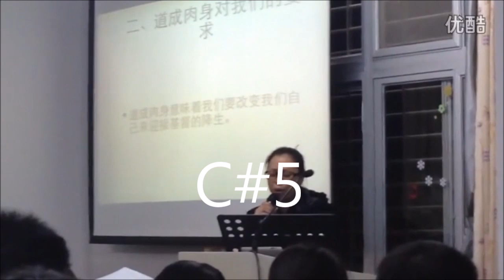Sophia/Susan Huang (黄绮珊), China's Soul Diva - Live Vocal Range (C3 - F#6)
Sophia/Susan Huang or Huang Qishan is a Chinese recording artist with an incredibly powerful and versatile voice. She is capable of singing in multiple musical styles including pop, jazz, soul, gospel, R&B and rock. Some titles given to her include "China's Whitney Houston" and "Asia's Number 1 Female Voice".

Despite her rare vocal talents and more than 27 years in the music industry, she was extremely unknown in her home country and only achieved success and fame after attending a musical show "I Am A Singer" last year. Her performance caused an internet sensation that led to her almost-overnight popularity.

Although she is already over the age of 45 when she gained success, she is still capable of belting up to Bb5 consistently, and some times even reaching up to a C6 using her mixed voice. Most of the clips here are after her resurgence in 2013 with a few clips from her earlier years.